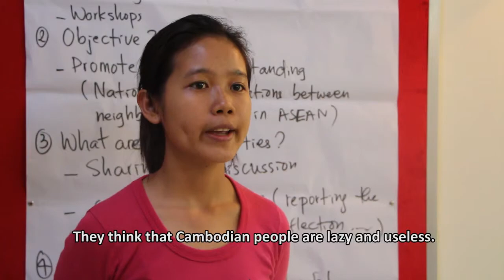Trailer Breaking Old Barrier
"Breaking Old Barrier" is a documentary showing the conflict between Cambodian and Thai people. People from both sides discriminate each other based on basic knowledge and education as well as bios media coverage (especially about the history of both countries). However, they have only little chances to get in touch with each other and e.g. talk about the roots of this conflict. This documentary gives voice to the participants of an exchange- and reconciliation programme to express their ideas and opinions and describe the commonalities and differences of young people from both nations.

Year of Production: 2013
Language: Khmer with English subtitles
Producer: Mer Chan Polydet, Cheng Bunlong, Heng Guechly, Kong Sovan
Production Manager: Heng Sokchannarorth, Ouk Elita, Sok Eng
Supervision: Ly You Y, André Hartlapp
Produced by Department of Media and Communication (DMC)
Supported by Civil Peace Service (ZFD) of GIZ